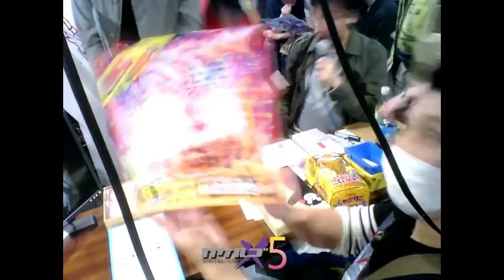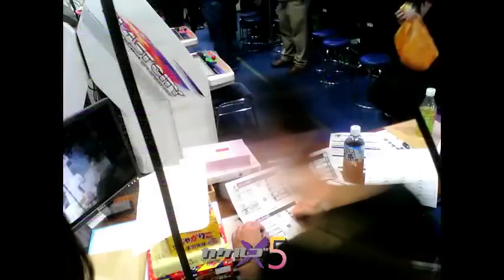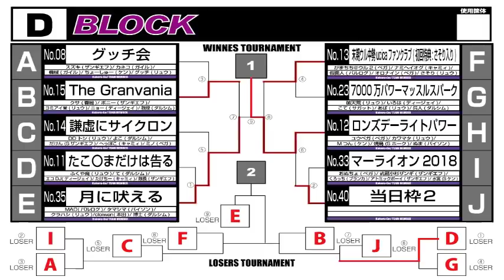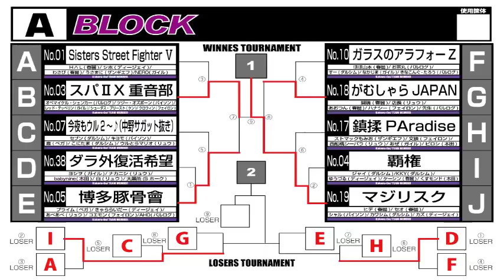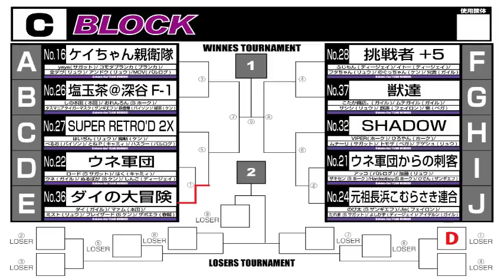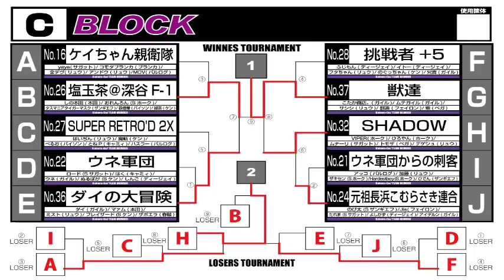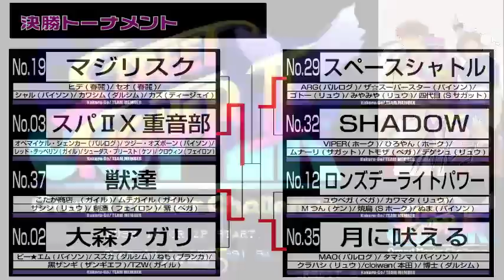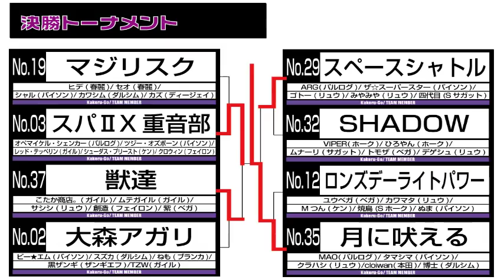【スパIIX】 X5 カケルゴ Kakerugo X5 - 2018 【SSFIIX】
[Qualification]
0:05:55 Aoba ☠ Yasube & Ichimochi & Hamondo & Miruki
0:17:10 Miruki ☠ Sakamoto & Hanayama & Idea & Yuuki
0:25:55 Idea & Yuuki & Hanayama ☠ Aoba & Wani! K & Shonan & Ken

[Block D]
1:30:10 Kurahashi ☠ Fukuyama & Te & Taichou & EcoDJ
1:38:25 Kurahashi & Cloiwan ☠ Takechi

1:42:40 Musashikosugi Zangi & Kurocchi & Mizumiya & Onucho ☠ Shonan

1:50:13 Kaneko & choshu & Suzuki & Gucchi ☠ kyouju
1:56:50 Gucchi & Kikai ☠ Pony

2:03:55 Numa ☠ Ken & Wani!K & Aoba & Shonan

2:09:05 Mino ☠ Tamashima

2:13:40 Pony ☠ Kurahashi
2:15:15 Pony & Nyo & Kusa ☠ Cloiwan
2:23:15 Kusa & Yomiaidow & Kyouju ☠ MAO

2:29:55 Kawamata ☠ Hakase & Tamashima
2:34:50 Yakitori & Numa ☠ Tamashima
2:38:45 Numa & YuuVega ☠ MAO
2:41:05 YuuVega ☠ Cloiwan & Kurahashi

2:49:15 EcoDJ ☠ Shonan

[Block A]
2:53:30 Yuzuru & Kusumondo & KKY ☠ Shal
2:59:45 KKY & KeiShin & Jyai ☠ Seo

3:05:00 BabyNine ☠ Abeabe

3:09:50 Usamani & Shiho & Wasabi & Nero & HAL ☠ Cross

3:15:58 Nakajima ☠ Sensei & Tencho

3:20:08 Utra Mario & Seven ☠ Chara Rider
3:22:40 Seven & Shika & Kiyomo & Konitama ☠ AHO

3:29:43 Hide ☠ Aze & Bunchin & Momio

3:35:08 Teppe & Opemai ☠ Chara Rider & AHO & Prime & Abeabe
3:42:25 Teppe & Opemai ☠ Koemon

3:45:30 Aotsun ☠ Hide & Seo
3:48:55 Tencho & Toukon ☠ Seo

3:53:31 Keishin & KKY ☠ Kiyomo & Shika

3:57:10 Cross & Tsuji ☠ Shal
4:01:10 Tsuji ☠ Hide & Seo & Kazu
4:07:45 Tsuji & Opemai & Shu & Teppe ☠ Kawasim

4:17:00 Jyai ☠ Tencho & Sensei

4:24:10 Hamondo & Ichimochi ☠ CelloTape
4:29:05 Ichimochi & Yasube & Miruki ☠ ASTEKA
4:35:35 Miruki ☠ Yuu & Jenety & Tsunoppi

[Block B]
4:43:28 Koedo ☠ CelloFan
4:45:00 Koedo & Spirytus & Tensai chinpanji ☠ Kabuki-Kun

4:49:22 TZW & Suzuka ☠ Grygla

4:52:55 Ichimochi & Hamondo ☠ Yondaime
4:55:35 Miruki ☠ Yondaime & Gotoh

5:01:20 AFO ☠ Kondo & Naoki
5:04:25 Nagata Shogatsu ☠ Naoki & Ron
5:08:05 Shigaken & Colors ☠ Ron

5:14:15 TZW & Kuro Zangi & Nemo ☠ Shigaken
5:19:30 Nemo & Suzuka & MB★ ☠ Colors
5:25:00 MB★ ☠ AFO & Batayan & Nagata Shogatsu

5:31:22 TZW & Suzuka & Nemo ☠ Yondaime
5:36:45 Nemo & Kuro Zangi & MB★ ☠ Gotoh
5:41:15 MB★ ☠ Miyamiya & ARG

5:44:51 Kondo ☠ ASTEKA

[Block C]
5:47:05 Dai ☠ Road
5:48:35 Mist ☠ Road & Une
5:52:15 Zaboera ☠ Une & Haku & Shingo & Nullpoga

6:00:00 Andou & MOV & Kindevu ☠ Tasmaniatiger mask
6:04:35 yaya ☠ Tasmaniatiger mask & Tekkotsuya

6:11:00 Ito ☠ Souzou
6:12:30 Ito & Fujimon & Futachan ☠ Muteki
6:18:55 Aniki ☠ Muteki & Murasaki
6:22:25 Nogucchan ☠ Murasaki & Sashishi

6:26:35 Flazzard ☠ ToneP

6:30:20 Dai & Mist ☠ Shino Honda
6:32:40 Mist & Maamu ☠ Tasmaniatiger mask
6:36:50 Maamu & Zaboera ☠ Ryokucha
6:40:10 Zaboera & Flazzard ☠ Orenron
6:44:10 Flazzard ☠ Tekkotsuya

6:46:30 Sashishi ☠ Munari & Tomoza
6:52:45 Murasaki ☠ Tomoza & Degeshu
6:57:05 Kotaka Shoten. ☠ Degeshu & VIPER & Hiroyan

7:06:00 Orenron & Tekkotsuya & Ryokucha ☠ Muteki
7:11:40 Tasmaniatiger mask & Shino Honda  ☠ Muteki

7:15:20 Hustler ☠ yaya & MOV
7:18:10 Hustler & Peruo ☠ Komoda

7:24:40 Andou & Komoda ☠ VIPER
7:28:15 Komoda ☠ Munari & Degeshu
7:31:40 Kindevu ☠ Degeshu & Hiroyan
7:35:30 MOV & yaya ☠ Hiroyan

7:42:40 VIPER ☠ Aniki & Ito
7:46:30 Hiroyan & Degeshu ☠ Ito
7:49:45 Degeshu ☠ Nogucchan & Futachan
7:54:00 Degeshu & Tomoza ☠ Fujimon

8:00:50 Ryokucha & Shino Honda ☠ VIPER
8:04:35 Tasmaniatiger mask ☠ VIPER & Munari & Degeshu
8:09:55 Orenron & Tekkotsuya ☠ Degeshu
8:13:00 Tekkotsuya ☠ Tomoza

[Final Tournament]
8:32:00 8:33:25
Cross & Teppe ☠ Kazu
8:36:15 8:38:00
Teppe & Opemai ☠ Kawasim
8:39:55 8:41:15 8:42:40
Opemai ☠ Kawasim & Hide & Shal & Seo

8:45:15 8:47:45
TZW & Suzuka ☠ Muteki
8:50:00 8:51:30
Suzuka ☠ Souzou & Murasaki
8:53:00 8:55:00
Kuro Zangi & Nemo ☠ Murasaki
8:58:15 8:59:45
Nemo & MB★ ☠ Sashishi

9:03:50 9:05:35
VIPER & Tomoza ☠ Yondaime
9:07:20 9:08:30 9:10:15
Degeshu & Hiroyan & Munari ☠ Yondaime

9:12:45 9:14:55
Kurahashi ☠ Numa & Kawamata
9:16:40 9:18:05 9:19:40
Tamashima ☠ Kawamata & Mattsun & Yakitori
9:20:50 9:23:00
Cloiwan ☠ Yakitori & YuuVega

[Top 4]
9:26:30 9:28:30
Cross & Opemai ☠ Kotaka Shoten.
9:30:50 9:33:10 9:35:40
Opemai ☠ Murasaki & Souzou & Sashishi
9:38:10 9:40:50
Opemai & Shu ☠ Muteki

9:45:55 9:48:30
Kurahashi & Hakase ☠ Yondaime
9:50:55 9:52:25 9:54:35
Hakase ☠ Gotoh & ARG & Miyamiya
9:56:25 9:59:15
Hakase & Cloiwan ☠ The★Superstar

[Final]
10:03:30 Cross ☠ Kurahashi
10:05:00 Cross ☠ Cloiwan
10:06:40 Teppe ☠ Cloiwan
10:08:15 Shu ☠ Cloiwan
10:09:45 Shu ☠ Hakase
10:11:15 Opemai ☠ Hakase
10:13:05 Opemai ☠ Tamashima
10:15:10 Tsuji ☠ Tamashima

05052018